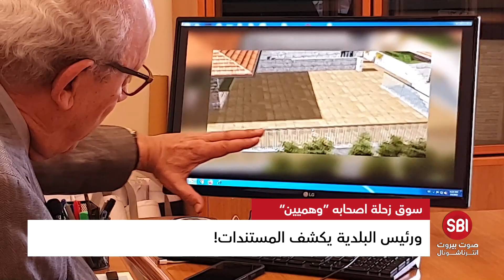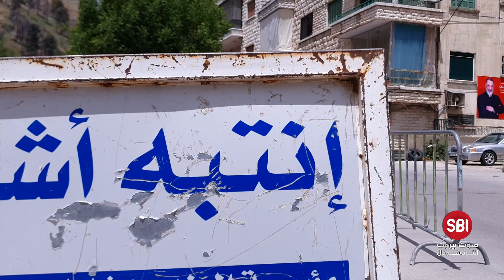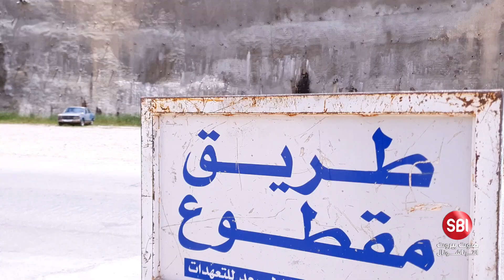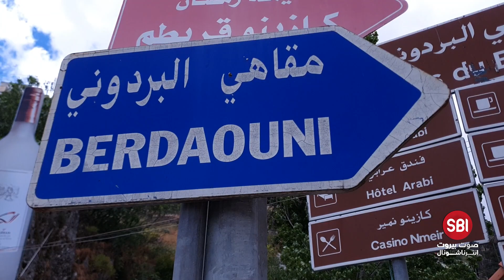سوق زحلة أصحابه "وهميين".. ورئيس البلدية يكشف المستندات!